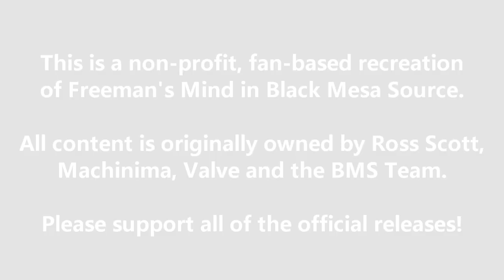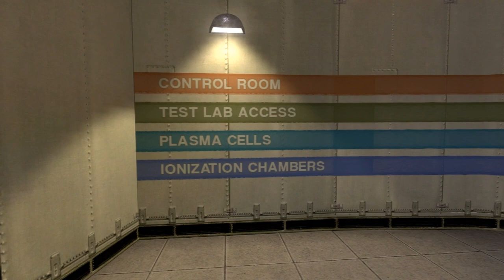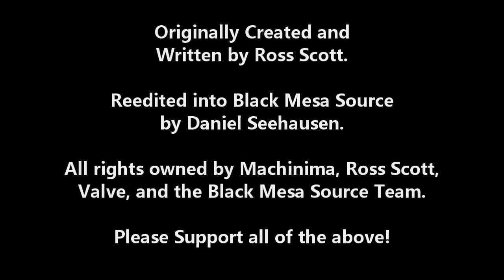Freeman's Mind HD - Episode 3(Black Mesa Source)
My best work in this series yet, I feel like I did a better job with both the syncing of the audio and the reduced whip around-ness.

Thank you Ross Scott, Machinima, Valve, the BMS Team, along with Accursed Farms of course!

If you like me!